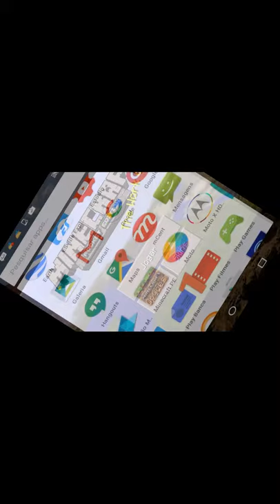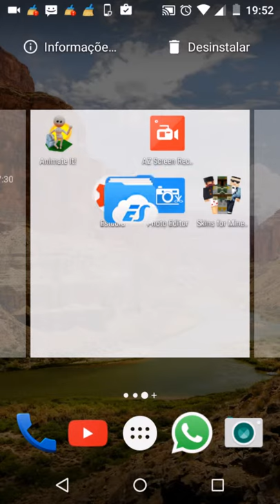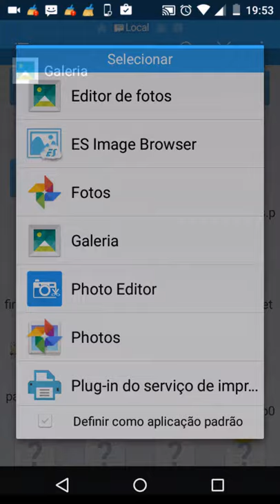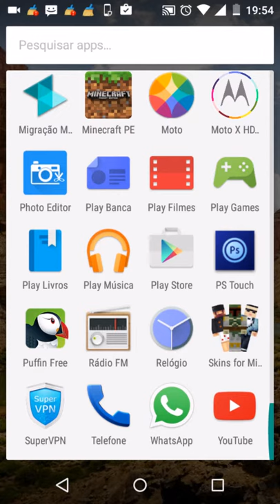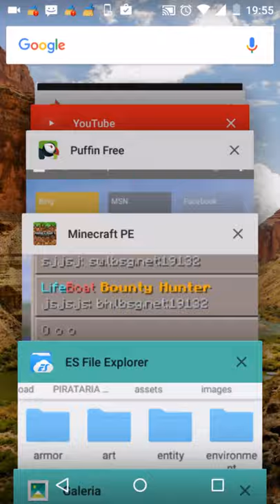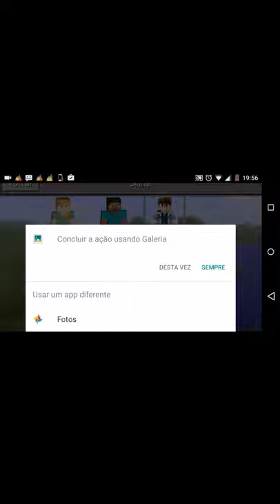Como ter skins pagas grátis no seu mcpe 0.13.1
Server da lifeboat:
Play.lbsg.net
IP:19132
Server de skywars:
sw.lbsg.net
IP:19132
Meu nick no mcpe:Laurojr
Vídeos todos os dias
No máximo 2
 finais de semana 1

Tamo junto!